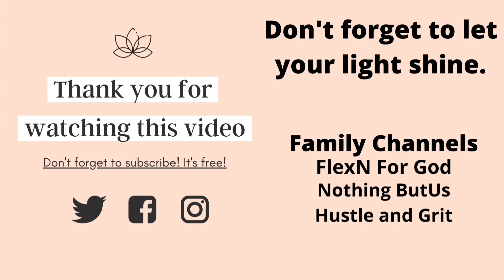Deeper Connection with The Source. |Wake Up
Are You Walking Dead in Religion and not aware.  It's time to the politics and traditional practices.

For every Action, there is a equal reaction.

Waiting on direction it will be GREAT